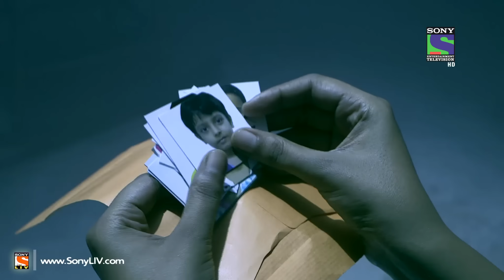Aahat - आहट - Episode 50 - 28th May 2015